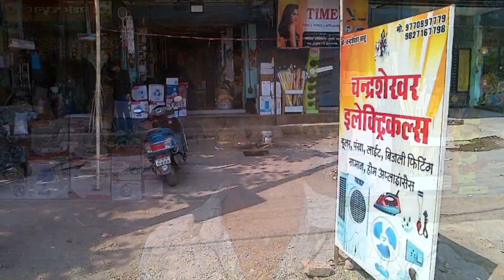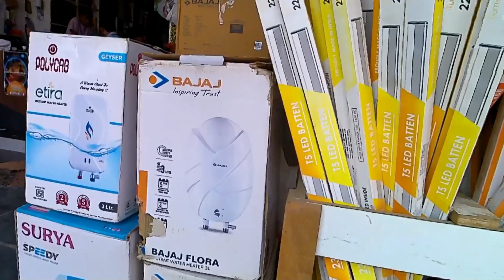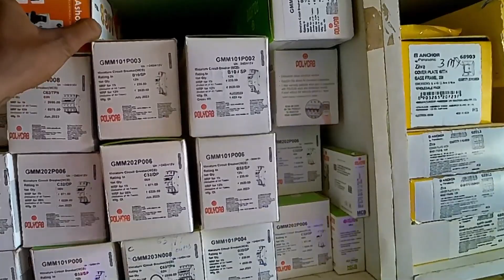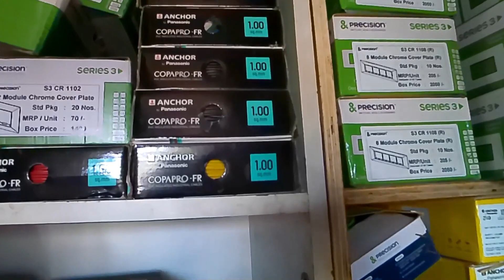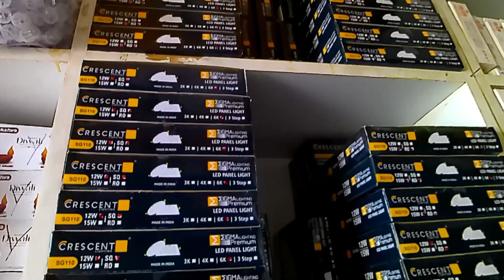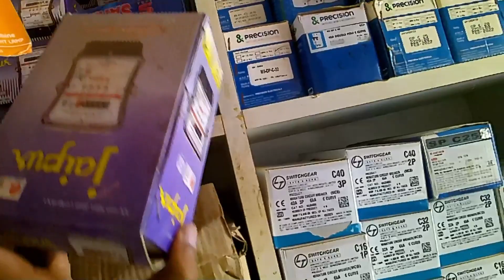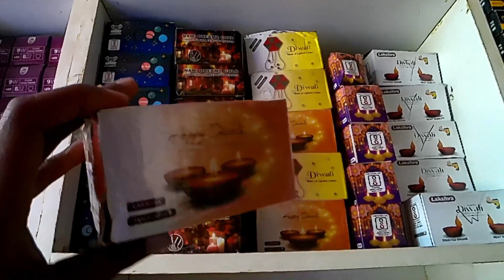Chandrashekhar Electricals| Wholesale Rate|इससे सस्ता कही नहीं मिलेगा| भाठागांव रायपुर।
electrical
electricals whole sale rate